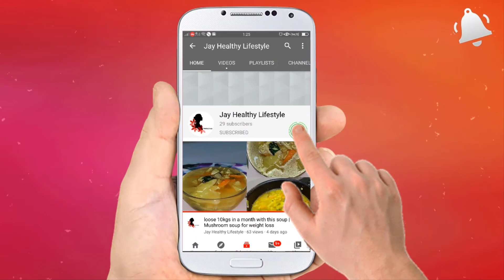vlog | First time visiting Fish market | Trip to AP | tea time meeting